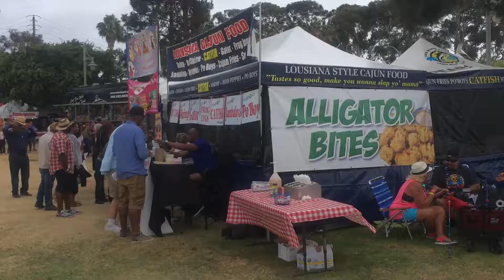Long Beach Bayou Festival California | Cultural Videos | Backpacking Diplomacy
The Long Beach Bayou Festival just completed its 32nd annual event paying celebrating the Louisiana Cajun culture with music, food, and the 'laissez les bons temps rouler' attitude. Learn more about the Cajun way of life

Being from Louisiana, I was quite surprised to learn about a Cajun festival in Long Beach. Even more interesting was the fact that it was the 32nd annual Bayou festival, so this south LA county tradition is well established.

The words Cajun and Creole are often synonymous terms for southern Louisiana, yet though they are closely related they are different. The French speaking Cajun people, trace their origins back  to eastern Quebec in Canada to an area referred to as Acadie. In Louisiana, the region of Acadiana is most closely associated with where many of the Cajuns or "Acadiens" settled their families.

Backpacking Diplomacy is dedicated to the concept of cultural diplomacy and personal development through experiencing the world around you. Backpacking Diplomacy was founded in 2012 and contains articles on a variety of topics including travel guides, travel tips, things to do, reflections, minimalism, green living, localization (l10n) and more.